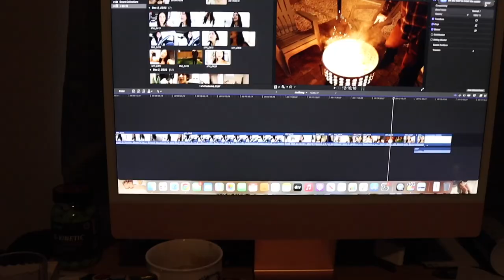WHERE HAS CONNER BEEN...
ADD US ON SNAPCHAT- @brittn3yg / @Cbobay98